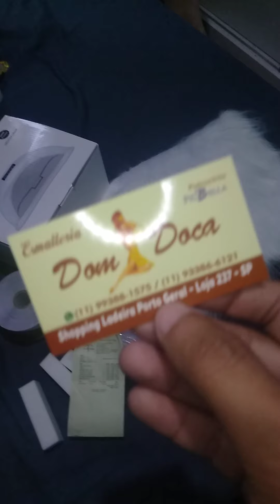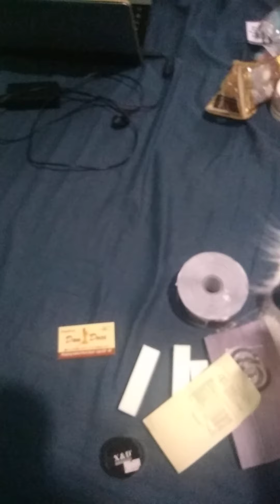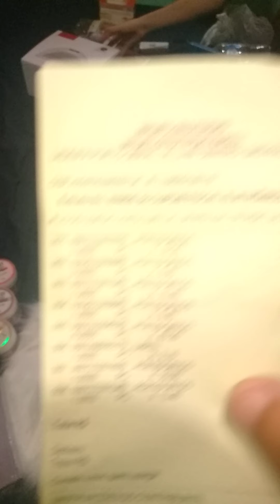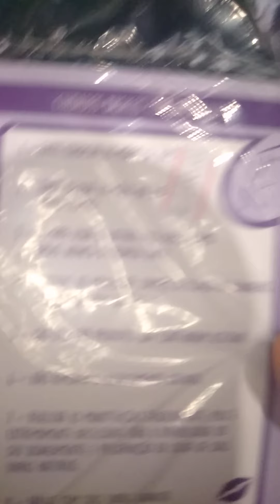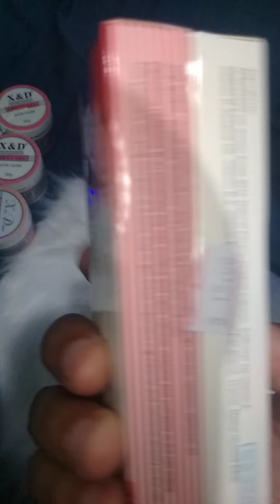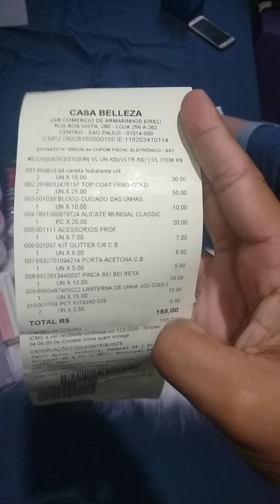Dicas compras produtos 25 de Março para unhas em gel e em fribra de vidro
veja o preço e os produtos que minha noiva comprou para a cunhada dela na 25 de Março, para unhas ...25demarco 25demarço unhas #25